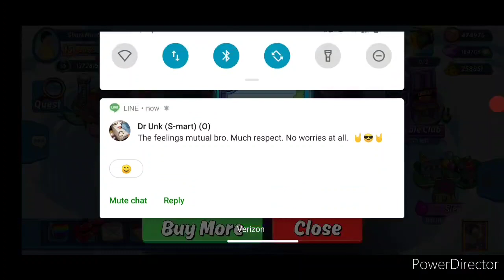500k Turd Pull!! 💩💩